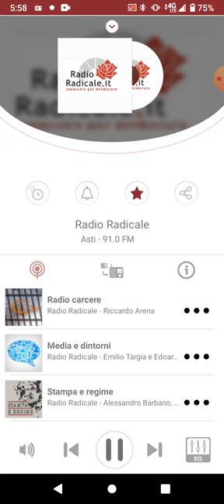MARCO PANNELLA Radio RadicaLe